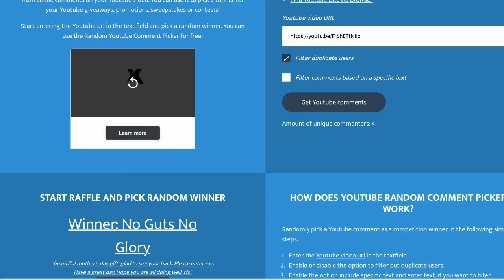Winner of Giveaway 🎉🎉🎉🎉🎉🎉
Write to us at:
Dana S. Cook
Blue Ridge, VA 24064
We love Disney, beautiful people & friend
Mail!